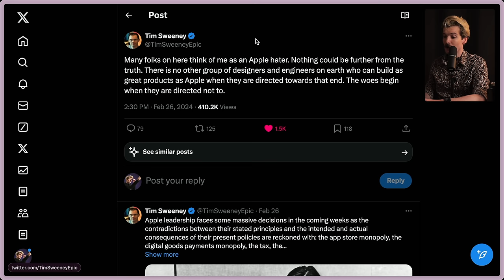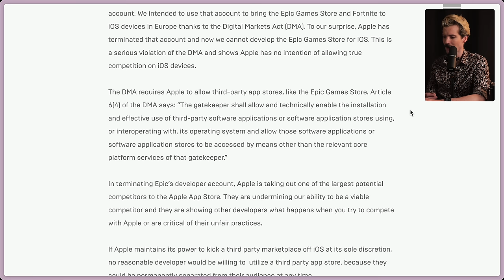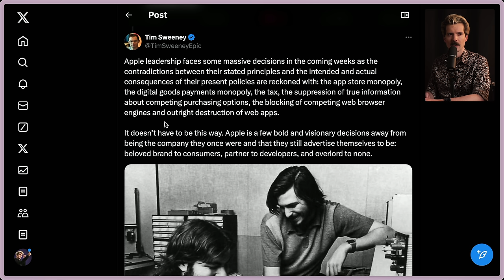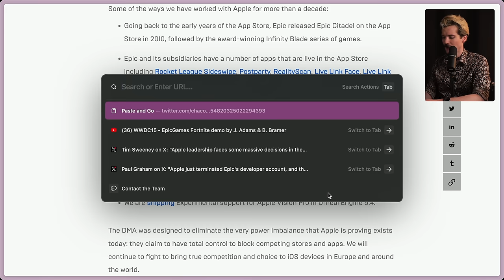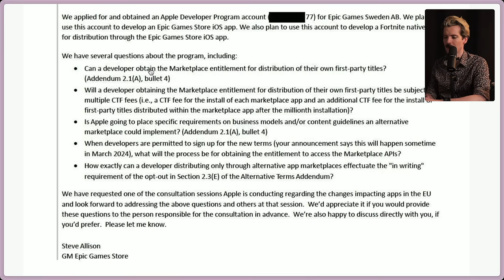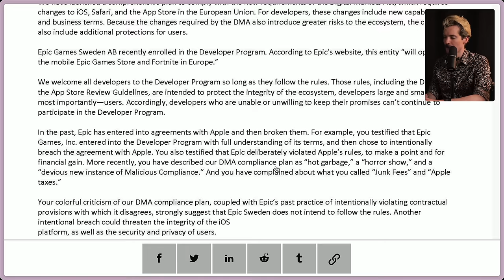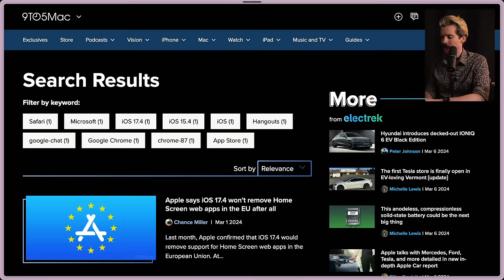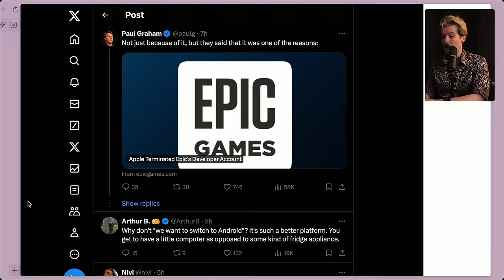Banned For A Tweet? Apple's Gone Mad.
Epic Games and Apple have been beefing for a bit, but today is a new low for Apple. I actually can't believe they're citing a single tweet in legal documents as a way to justify such sleazy behavior. The DMA was written to prevent this, and I hope the EU steps in.